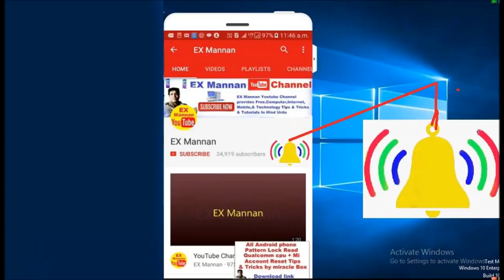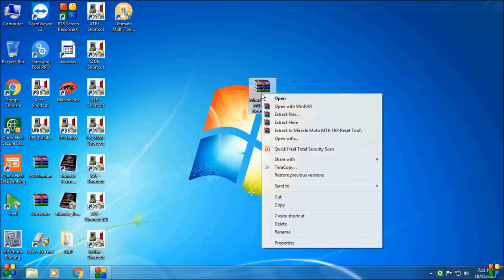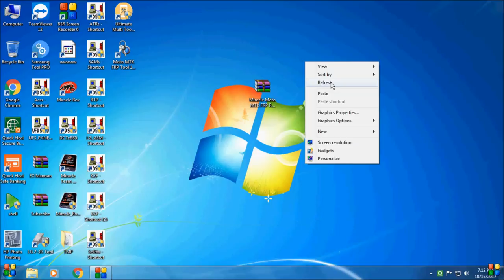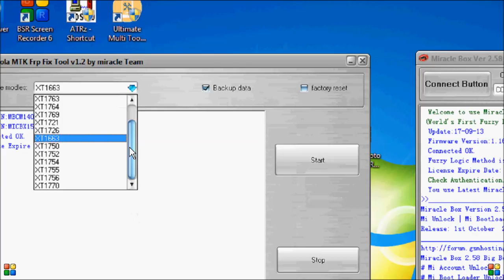Unlock FRP lock/Moto G4 plus/qualcomm cpu/mtk/tips & tricks in/miracle box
Unlock FRP lock   Moto 4G  android phone mtk cpu tips & tricks in miracle box